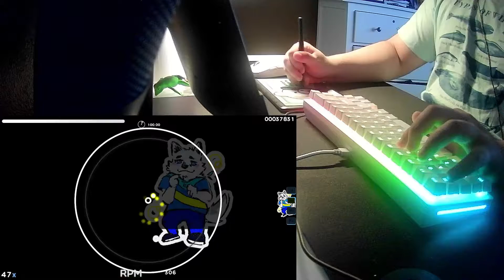IMMA SHHHIIIEET MYYSEEELLF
i love that line